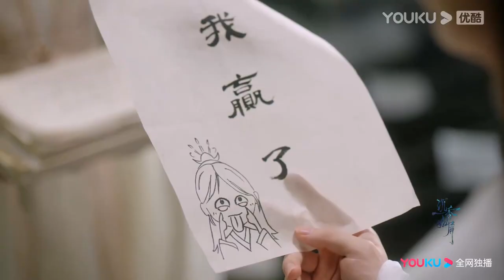EP01-09 Trailer: Yandan wants to use her heart to save Yingyuan | Immortal Samsara | YOUKU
Welcome to download YOUKU international APP to stream "Immortal Samsara" anywhere with multi subtitles.

★59 Episodes